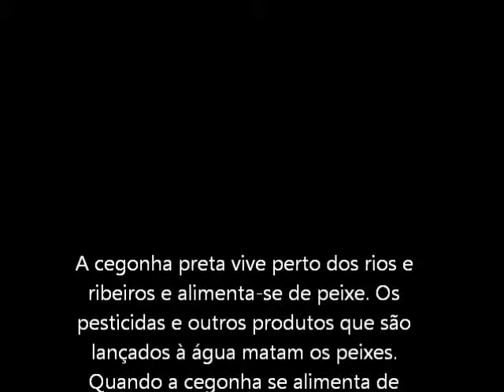Filme de animação Cegonha preta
Filme de animação produzido em sala de aula, com alunos do 3º ano da turma J do Agrupamento de escolas de Montenegro, no ano letivo 2011/2012. A iniciattiva surge no seguimento do estudo dos animais em vias de extinção em Portugal.